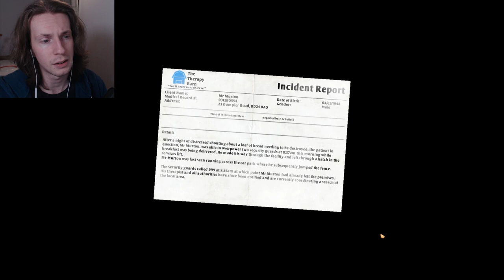I DON'T GIVE A CREPE ANYMORE | I Am Bread - Part 7 (ENDING)